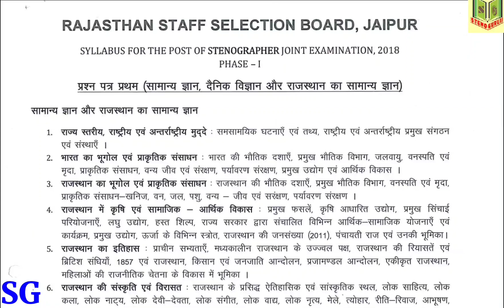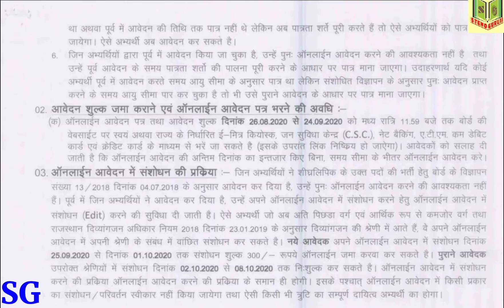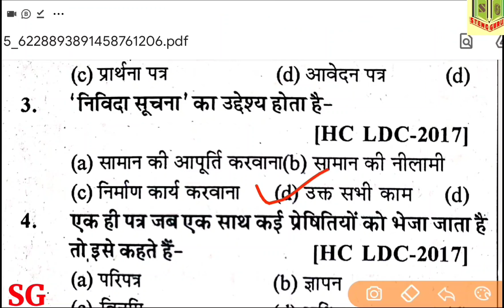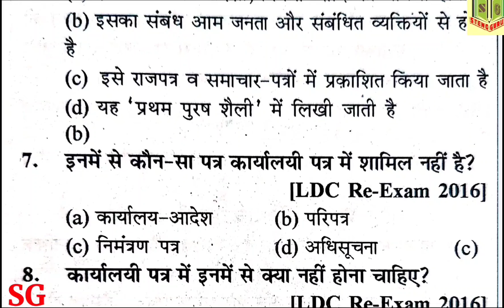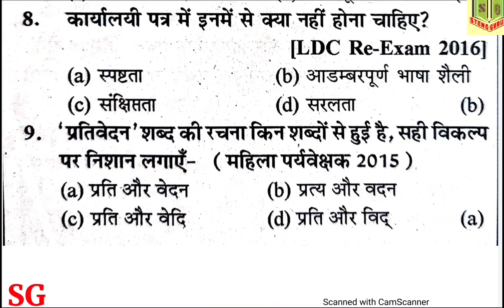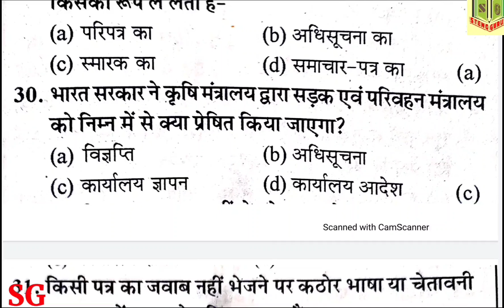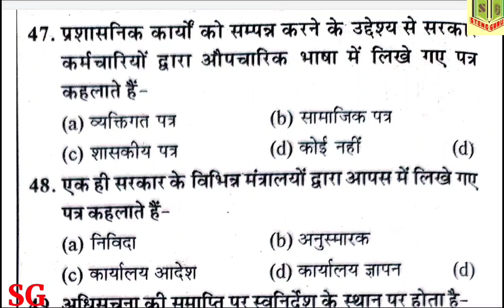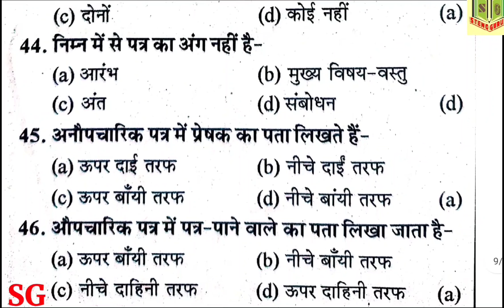PreviousQuestion RSMSSB स्टेनोग्राफर हिन्दी | कार्यालयी पत्र के प्रारूप के संदर्भ | हिन्दी प्रश्न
Welcome to STENO GURUJI, उच्च गतिवर्धक वाक्यांश भाग-2 आशुलिपि उच्च गति अभ्यास मासिक पत्रिका भाग- 7 आशुलिपि उच्च गति अभ्यास मासिक पत्रिका भाग- 6 SSC Exam 2020 Notification syllabus and selection process full detailsShrothand Dictation 80 WPM legal matter,, daily_dictation For more information about membership email- आशुलिपि उच्च गति अभ्यास मासिक पत्रिका भाग- 5 आशुलिपि उच्च गति अभ्यास मासिक पत्रिका भाग- 4 आशुलिपि उच्च गति अभ्यास मासिक पत्रिका भाग-3 हिंदी शार्टहैंड शीघ्र लिपि मासिक पत्रिका भाग-2 उच्च गतिवर्धक वाक्यांश भाग-1 आशुलिपि उच्च गति अभ्यास मासिक पत्रिका भाग-1 Shorthand outline शब्द चिन्ह SSC Stenographer exam 2020-21 Parliament Reporter Dictation High Court Stenographer legal Diction SSC Stenographer grade C & D skill test 80 & 90 WPM dictation 100 WPM Dictation Syllabus and Selection Procedure 60 -70 WPM dictation 100 to 120 wpm dictation Reporter dictation 130 -160 WPM All Government Exam GS & GK Tips & Trics Increase शार्टहैंड स्पीड कैसे बढ़ाएं your Shorthand Speed RRB Stenographer exam Paper & full details 2020-21 Latest Results सरकारी नौकरी भर्ती नोटीफिकेशन टाइपिंग स्पीड कैसे बढ़ाएं CCC कम्प्यूटर कोर्स प्रश्न पत्र सामान्य अध्ययन सभी विषय 120 शब्द प्रतिमिनट डिक्टेशन Fallow Me Face book Instagram Link - Stenoguruji stenoguruji Shorthand_dictation Parliament_reporter ssc_stenographer hindidictation 70wpmdictation दोस्तों इस चैनल पर हमने स्टेनोग्राफर की तैयारी से संबंधित सभी महत्वपूर्ण जानकारी और डिक्टेशन उपलब्ध कराने की पूरी कोशिश कर रहा हूं .Subscribe My Channel आप हमें Telegram, Facebook and Instagram par bhi – STENO GURUJI ke nam se search and follow kar sakte h, Mail ID